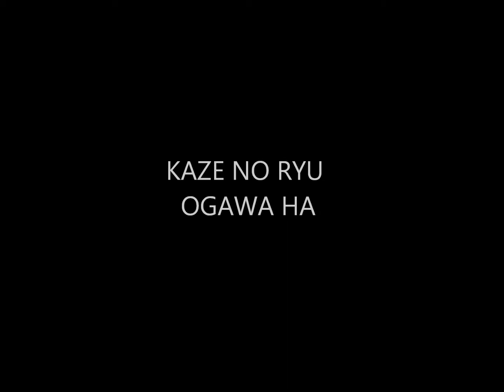Ogawa Ryu - IBS - Shinjitsu no Ren Series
International Bugei Society - Shinjitsu no Ren Series